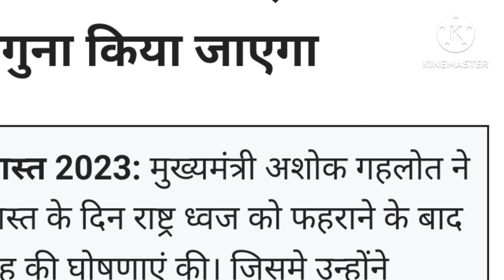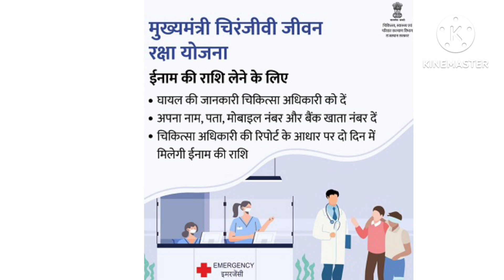चिरंजीवी जीवन रक्षक योजनाjansammanjairajasthan